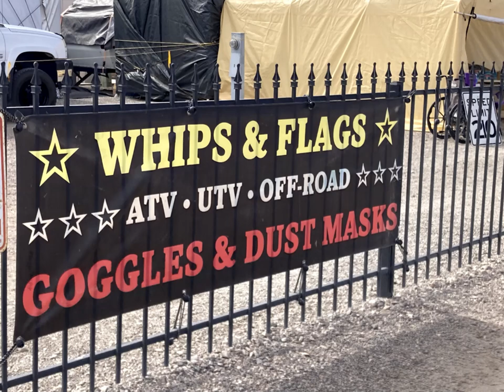Tyson Wells and LTVA LaPosa South Quartzsite update 10-27-2014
We went out in the Toad to provide you an update on activity starting in Tyson Wells with vendor set ups and a quick pass through the Long Term Visitor Area (BLM no hookups boondocking camping) south of Quartzsite AZ.  We're heading into serious snowbird season and the place is starting to have activity.We are NOT boondocking so if you have experience please share that in the comments. We thought our viewers might like to see the area and explore with us,

We will be in Quartzsite all season and plan to provide updates so follow along for the fun and activity. .  We're at an RV park in Quartzsite and we will have videos on that adventure as it progresses.